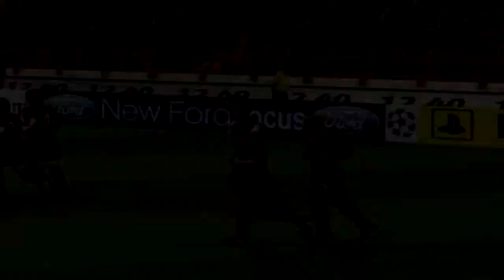PES 5 | Coppa Italia Final [1st leg]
Pro Evolution Soccer 5 full match + highlights
Coppa Italia first leg of the final
Level of difficulty: ★★★★★★
Season: 2005/2006
Platform: PC